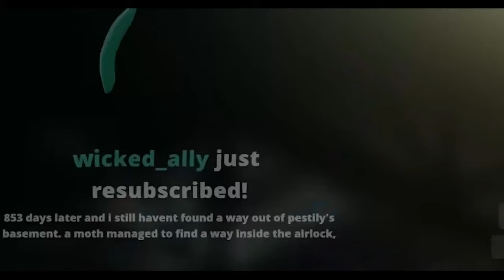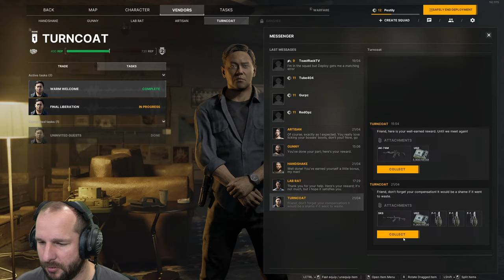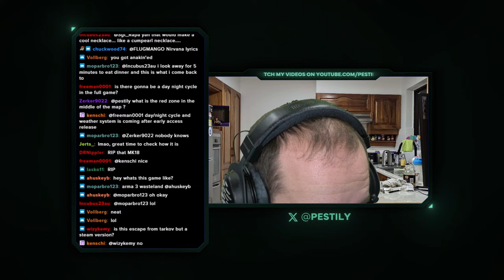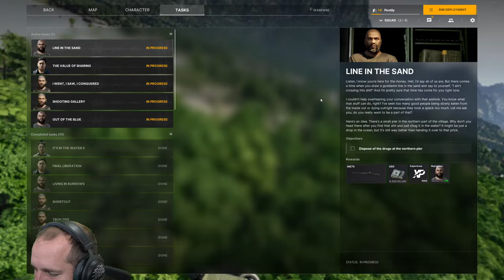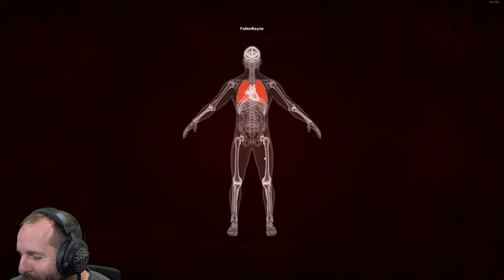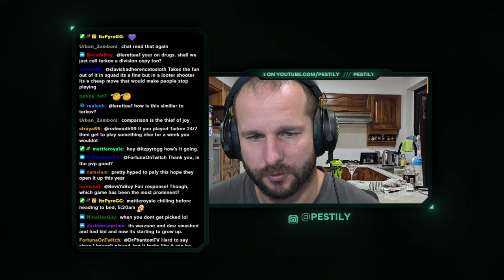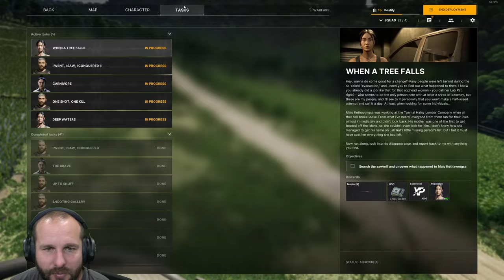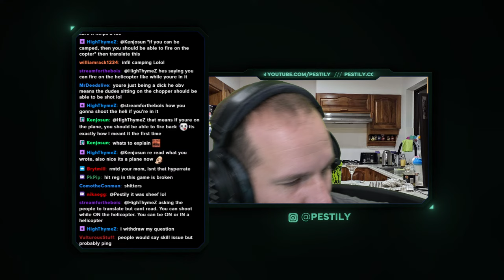INSANE PVP AND MID GAME TASKS LOOK AT GRAY ZONE WARFARE – Gray Zone Warfare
First Look At The New Open World Extractor Shooter

NEW DMCA FREE MUSIC AVAILABLE!
THE FEAR - Bosses Of Tarkov
PURGATORY - Maps Of Tarkov

Thumbnail by: owen
YouTube Channels!